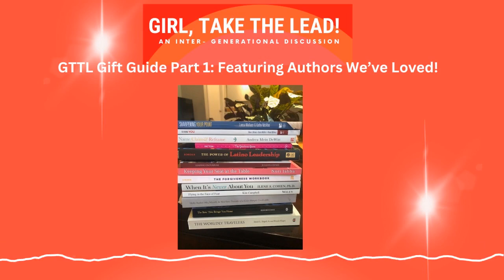The GTTL Gift Guide Part 1: Featuring Authors We've Loved!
As we look at the holidays as a time for giving, why not give to yourself? Over the past couple years we’ve had some fabulous authors and covered some of the top books on the market, all with the goal of learning more about ourselves. So we thought you might like a list you can pass along to anyone asking you “What would you like this holiday?” or even if you’re asking yourself, what would I like to give myself?

Digging into books and researching important themes has been a key element of our podcast. I always have hoped that I could save you time and mine the books for the juicy stuff you’d find interesting. Since launching we’ve discussed 62 books! That’s a boat load of books!! I had an empty book case when we started and now it’s full!!

So to help things along I grouped the books into 2 categories- those with authors that have been on the show (Part 1) and those we covered without the authors (Part 2).

Let’s start with the books where authors have been on the show - I saw 5 themes we’ve covered with these amazing women authors:

1. Leadership Skills
2. Courageous Women Leaders
3. Diversity Equality and Inclusion Leadership
4. Emotions & Leadership
5. And Some for Just Plain Fun!!

So let’s look at the Leadership Skills:
Kathy McAfee’s, Sharpening Your Point & Defining You which I thought were great resources for personal branding Ep 13
Jacqueline Farrington, The Non-Obvious Guide to Better Presentations: How to Present Like A Pro, Ep 85
Nori Jabba, Keeping Your Seat At the Table, Ep 88, how to keep from being ignored or not listened to.

For Courageous Women Leaders we had:
Colonel Kim Campbell, Flying In the Face of Fear - A Fighter Pilot’s Lessons On Leading With Courage, Ep 59, who can forget her decision to land the airplane and when she did the support she got from pilots in her squadron on the radio offering words of encouragement like Beautiful, Way to Go, Nicely done, KC!

And Dana Rubin, Speaking While Female, Ep 101, reminding us that Women have been speaking throughout history – for every effort to silence a woman, women did speak back (and that covers every ethnicity and race) – but we just didn’t acknowledge their words, their presence in public.
Meenakshi Sinha, A Daughter is Special: Letters from a Mother in India to her Daughter Living Abroad, Ep 98, reminds us to treasure our own rituals and record our traditions for future generations

For DEI Leadership we have:
Julianna Hynes, Leading on Purpose, The Black Woman’s Guide to Shattering the Glass Ceiling, Ep 9, She provided one of our first leadership definitions very early on in our podcast:
Brenda Harrington, Access Denied, Addressing Workplace Disparities and Discrimination, Ep 73,
Juana Bordas, The Power of Latino Leadership, Culture, Inclusion, and Contribution AHORA!, Ep 65, made us all want to dance!!

Emotions & Leadership included:
Andrea Mein DeWitt, Name, Claim & Reframe, Your Path To A Well-Lived Life, Ep 48
Can Preorder her workbook due out in April, 2024
Andrea offered us a way to language our challenges and realign our perspectives authentically.
Dena Patton, The Greatness Game, Ep.91, reminded us that being great is a game worth playing

And Dr. Ilene Cohen, When It’s Never About You & Forgiveness Workbook, Ep 71 & 61, helped us understand people pleasing like no one before!

And for just plain ol’ fun we have:
Holly Butler, Me, Myself, & Marilyn, Travails of a Love Hungry Look-Alike, Ep. 5, reminded us that self-love is as important as diamonds
Bonnie Koggos, The Boat That Brings You Home, Ep. 18

New book: The Worldly Travelers, These Lives and Journeys Changed the World

How to reach Yo Canny:

You can send a message or voicemail there. We’d love to hear from you!

yocanny (Yo)